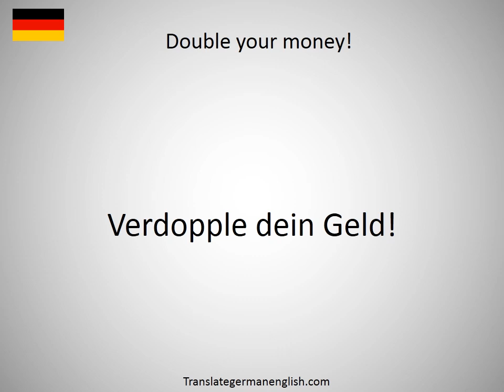How to say double yoke pieces for span trunnion in German? (Kreuzkloben für Hangerkloben)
How to say double yoke pieces for span trunnion in German? Learn the pronounciation double yoke pieces for span trunnion! How to Pronounce double yoke pieces for span trunnion. Expand your vocabulary, learn German words. Practice German online. Use this free pronunciation guide to practice words at a time. Learn German for free. Thank you for viewing, please like or subscribe! hoe om te sê, si të thuash, እንዴት እንደሚናገር, wie sagt man, comment dire, come dire, como dizer, как сказать, nasıl denir, cómo decir, 怎么说, πώς να το πω, hoe zeg je.